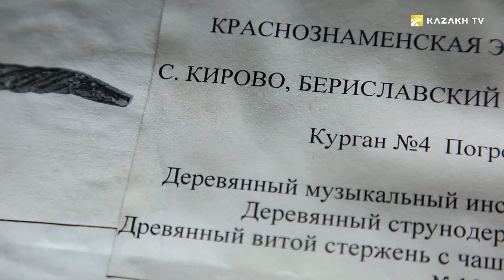Какой казахский инструмент является прародителем классической скрипки?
Нардное творчество №12
Этот инструмент овеян  мифами  и легендами. Согласно казахским преданиям  кобыз  был создан в долине реки Сырдарья. Появление кобыза кочевники  связывают с именем Коркыта – полумифического персонажа, которого считают создателем инструмента,  первым музыкантом и композитором. Более достоверные упоминания о Коркыте встречаются среди древних рукописей тюркских племен. Исследователи считают, что прообразом легендарного старца послужил герой огузского эпоса, который так и называется – Китаби деде Коркуд, то есть, Книга дедушки Коркыта. Подробнее в этом выпуске!